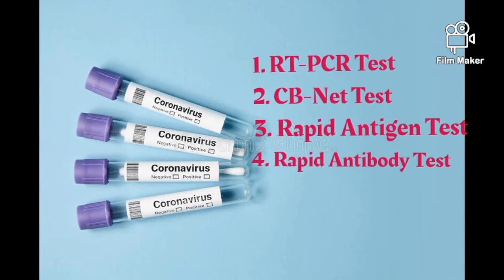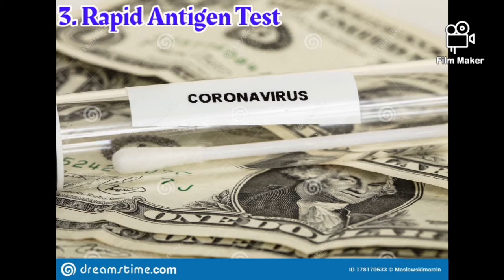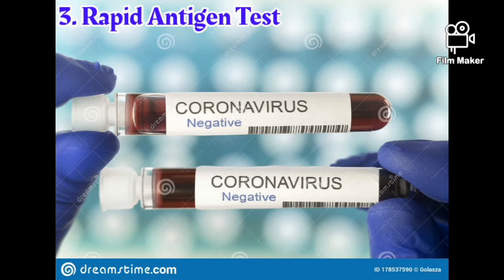कोरोना टेस्ट करने के तरीके और टेस्ट के रिजल्ट में कितना समय लगता है | Corona Test Methods/Results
आपका  हमारे YouTube channel "GK with AK" में स्वागत है. पूरी दुनिया में कोरोना ने त्राही त्राही मचा दी है.लेकिन अब कोरोना कमज़ोर पड़ गया है क्यूंकि अब कोरोना को कुछ टेस्ट्स के जरिये आसानी से चैक कर लिया जाता है कि कोई पॉजिटिव है या नहीं. अब कोरोना के कई टेस्ट्स होने लगे हैं जिनसे कोरोना काफी जल्दी पकड़ में आ जाता है. तो फिर आज की इस वीडियो में मैं आपको इन टेस्ट्स के बारे में ही बताऊंगा कि ये टेस्ट कितनी तरह के होते हैं, टेस्ट होते कैसे हैं और टेस्ट की रिपोर्ट आने में कितना समय लगता है.

Ghar per Face Pack Kaise Banaye - घर पर फेस पैक कैसे तैयार करें - How to prepare Face Pack at home

1. 4 तरह के कोरोना टेस्ट, टेस्ट करने के तरीके और टेस्ट के रिजल्ट में कितना समय लगता है
2. 4 तरह के कोरोना टेस्ट, इन्हीं से पता चलता है कि कोई पॉजिटिव है या नहीं
3. 4 types of Corona Test, Test Methods and Test Results
4. 4 types of corona test,It shows Whether one is positive or not
5. rt pcr test
8. reverse transcription polymerase chain reaction
10. pcr test
11. pcr
12. rapid test
13. rapid antigen test
14. what is rt pcr
15. cb net test
16. antigen meaning in hindi
17. rt-pcr test result online
18. rapid test
19. antigen rapid test
20. rapid antigen test kit
21. polymerase chain reaction
22. what is antigen test
23. covid antigen test
24. antigen test covid-19
25. rapid antibody test
26. antigen rapid test
27. antigen test
28. Types of corona tests
29. Types of corona tests in india
30. Types of coronavirus tests in india

1) Types of corona tests in hindi
2) Types of coronavirus tests in hindi
3) Types of coronavirus tests
5) Types of coronavirus tests methods
6) Real time pcr
7) Rapid antibody test
8) Antigen meaning
9) Antigen and antibody
10) Types of antigen
11) What antigen
12) Rt pcr kits
13) Rt pcr means
15) Australia antigen test
16) Rapid antigen testing
17) Test for the coronavirus
18) How to test for coronavirus
19) Coronavirus testing kit
20) Coronavirus test explained
21) Coronavirus test nose
22) Coronavirus test nose swabs
23) Coronavirus test at home
24) Antigen test for covid-19
25) Rapid antigen test covid
26) Antigen test kit
27) Antigen test meaning
28) Rapid antigen test kit
29) What is rapid antigen test kit
30) Antibody-Topic
31) test for the coronavirus
32) how to test for coronavirus
33) coronavirus testing kit
35) coronavirus test explained
36) coronavirus testing
38) coronavirus tests
39) Coronavirus test at home
40) Coronavirus tester
41) Coronavirus test method in hindi
42) Coronavirus test kese karte he
43) Coronavirus testing meter hindi
44) Coronavirus testing vlog
45) Corona virus test
46) Covid-19 test
47) Effectiveness of Rapid Antigen Test
49) corona virus jaanch
50) Rapid Test for corona
51) Golden Standard Test For Corona
52) Confirmatory Test For Corona
53) कोरोना
54) कोरोना वायरस
55) कोरोना का इलाज
56) कोरोना से जुड़े भ्रम
57) Corona Virus Testing in India
58) कब और कौन करे कोरोना संक्रमण टेस्ट
59) Virus
60) Coronavirus India
61) Coronavirustest
62) IndiaFightsCorona
63) ICMR Guidelines